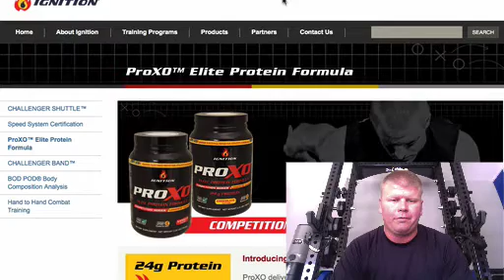IGCT Episode #115: Doug Smith - "A Mile Deep And A Inch Wide"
Doug Smith has been the head strength and conditioning coach at Juniata since 1997. He is responsible for the day-to-day operations of the Brumbaugh Strength and Fitness Centerand works with teams and individuals who have specifically designed workout sessions. Smith is certified with the NSCA and the National Academy of Sports Medicine and also has his certificate from the USA Weightlifting Federation of Coaching. Smith has organized and been the director of the Pennsylvania State Strength and Conditioning Clinic and has served as a spring training consultant to Major League Baseball's Texas Rangers.  Doug recently won the National Strength and Conditioning Association's award for Strength Coach of the Year for 2015. He also runs one of the most reputable underground strength and conditioning clinics in the country.

In this episode we discuss:

How he has been able to stay in one place for so long.
How he has managed so many sports as the sole Strength Coach.
How he has created such a great clinic.
His involvement in the NSCA.
The best piece of coaching advice he has received.